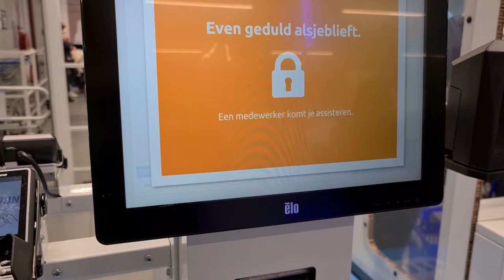Korte vlog door mijn pijn | Acnes zenuwpijn